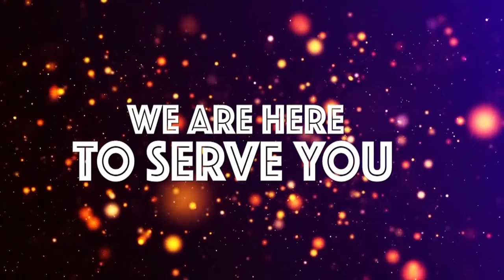BAADA ya MIAKA 59 WAPARE WAMSIMIKA CHIFU MPYA, ni CHIFU wa PILI wa WAPARE, AFANYIWA TAMBIKO...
KABILA la Wapare tarafa ya Mwembe Mbaga wamemsimika Chifu mpya ambapo ni miaka 59 tangu chifu wa kwanza aachie madaraka mwaka 2022...